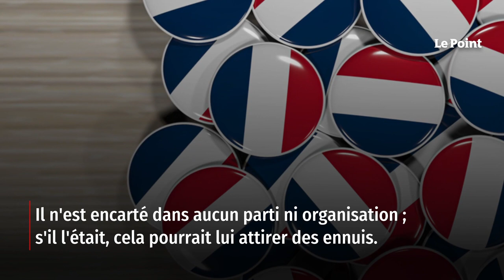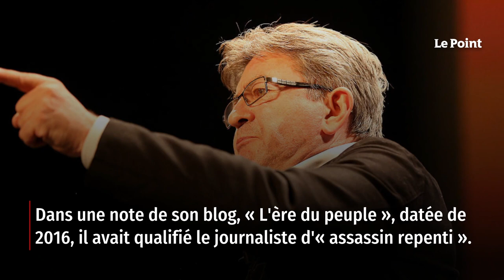La bête noire de Mélenchon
C'est l'histoire d'un homme discret, cinéphile et littéraire qui, bien malgré lui, a réveillé « le bruit et la fureur ». Paulo Paranagua n'est pourtant pas sur Twitter ou sur un quelconque réseau social, là où ce genre de chose arrive. Il n'est encarté dans aucun parti ni organisation ; s'il l'était, cela pourrait lui attirer des ennuis. Après avoir goûté à la politique, il ne la regarde plus que de loin. Sa passion, désormais, c'est le cinéma brésilien, dont il est un expert, au point d'avoir dirigé une rétrospective au Centre Pompidou. Alors, pourquoi lui ? Durant une dizaine d'années, il a écrit des articles sur l'Amérique latine dans le journal Le Monde, qui n'ont cessé de faire réagir un lecteur, un seul, Jean-Luc Mélenchon, jusqu'à provoquer plusieurs polémiques et un recours aux tribunaux. Retrouvez-nous sur : - Youtube - Facebook - Twitter - Instagram - Tik Tok - LinkedIn